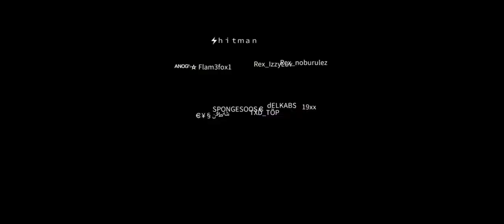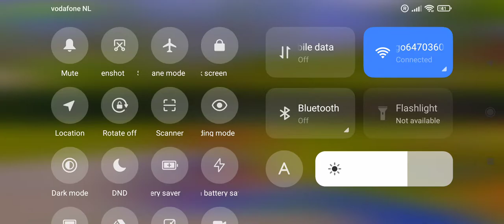Creative Distruction Ultra settings ultra fps Gameplay on xiaomi Poco x3 pro